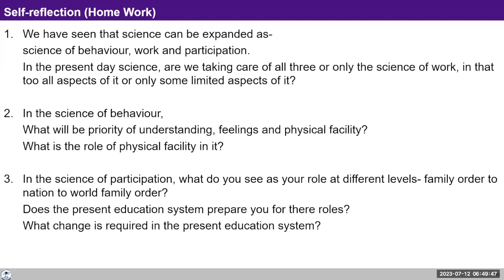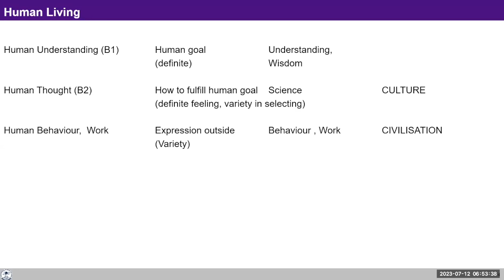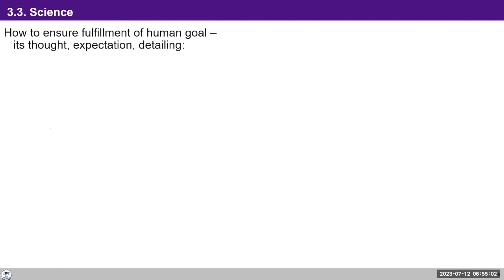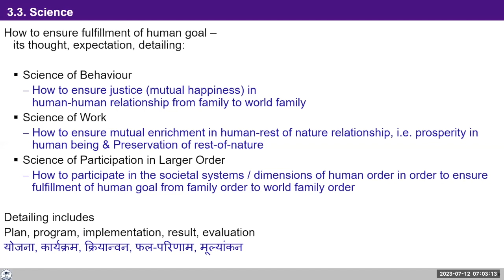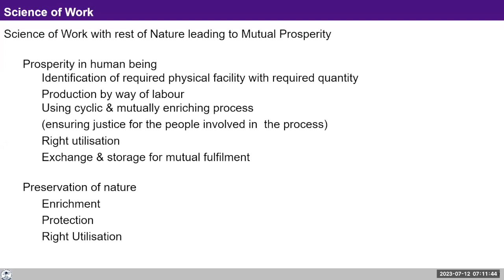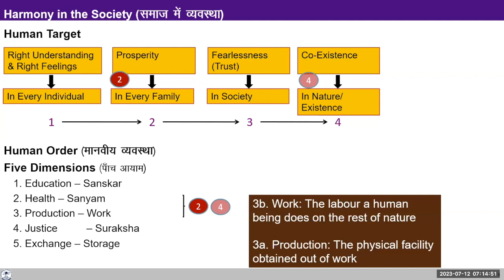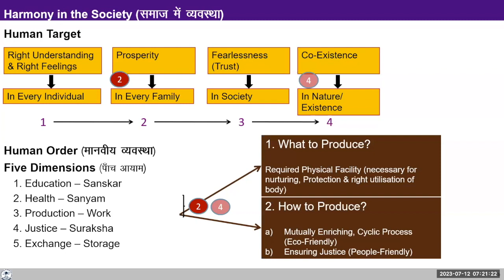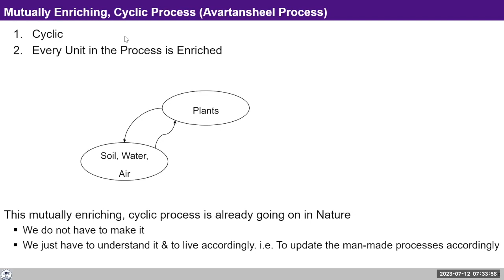D105 UHV III Batch 7 Module 5 ( Lecture 25 ) 2023 07 12 Hindi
Topic: Lecture 25: All-encompassing Resolution-Science of work and participation

Chapters
00:00 Recap Lecture 24,
09:58 Reflection ,
13:07 Q&A,
17:43 Human Living,
20:56 Science - Details of Expression of living in co-existence,
25:28 Affection और attachment me क्या अन्तर है?
29:48 Science of work,
37:57 Human Target (मानव लक्ष्य),
44:29 जानवर क्या खाएं इस पर ध्यान देने की जरुरत है?,
46:58 Mutually Enriching,Cyclic Process,,
49:56 Reflection,
56:53 Announcement

For Self-reflection:

1. Today we discussed about the science of work. Reflect on the feeling of prosperity within yourself - Are you identifying your need correctly?

2. Are you rightly utilising the physical facility you already have?